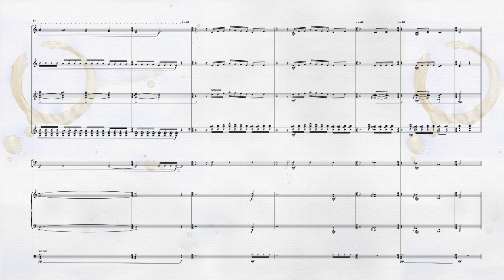The Offering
This is for marching front ensembles.  It is written by Micheal Burritt